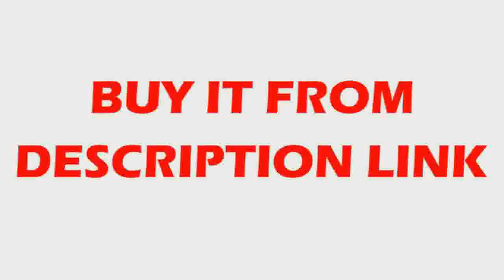Discount to find loft vintage rustic round wooden beads pendant lamp with led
Product On Aliexpress

Brand Name:NewraysItem Type:Pendant LightsIs Dimmable:NoPlace:Hotel Room,Parlor,Master Bedroom,other bedroomsPower Source:ACVoltage:90-260VFinish:IronLampshade Color:GrayTechnics:Plain DyedLighting Area:15-30square metersBase Type:E27Switch Type:Knob switch